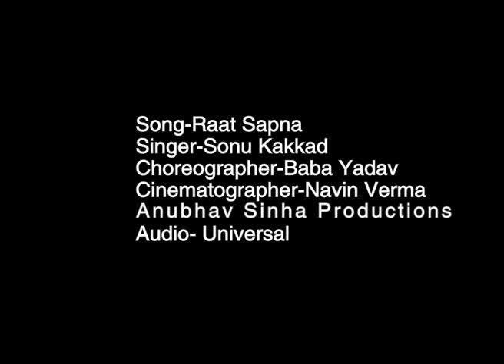Sonu kakkad - Raat sapna (Official Music Video) | Revibe | Hindi Songs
Revibe is thrilled to introduce "RaatSapna" by the exceptionally talented SonuKakkar. This mesmerizing musical masterpiece promises to transport you to a world where dreams come alive through melody. Sonu Kakkar's evocative vocals and heartfelt lyrics in "Raat Sapna" create a musical journey that resonates deep within, leaving an indelible mark on your heart and soul.

Credits:
Singer: Sonu Kakkar
Lyrics: Babla, Shibu Pintu, India Folk Song